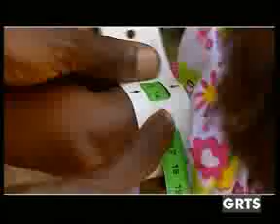GRTS 01 08 2013 2030 GMT